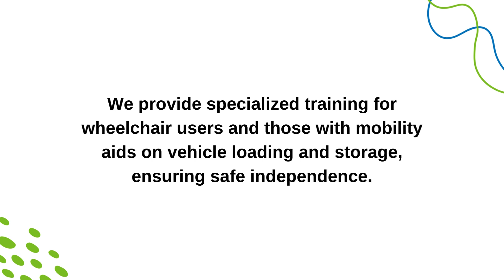Life-Changing Driver Rehab Program In Phoenix Metro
Driver Rehab Program In Phoenix Metro

Discover the road to safe independence with Driver Rehab Services in Phoenix Metro.

Don't wait to reclaim your independence on the road.

Driver Rehab In Phoenix Metro
Driver Rehab Phoenix Metro
Phoenix Metro Driver Rehab